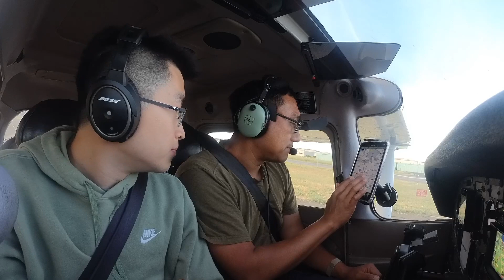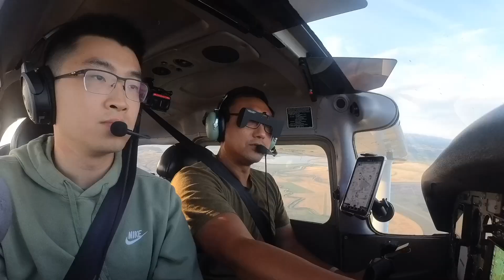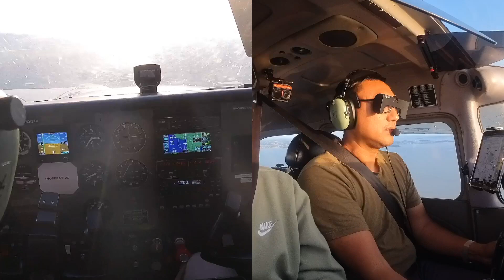【学开飞机】- 022 - 怎么飞RNAV的LPV进近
这次飞了O69的RNAV 29的LPV进近+procedure turn